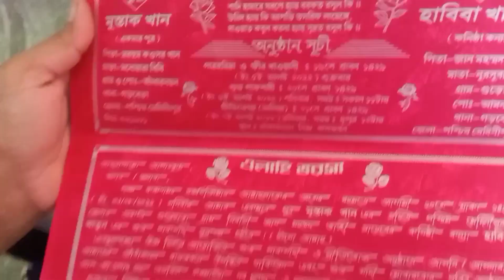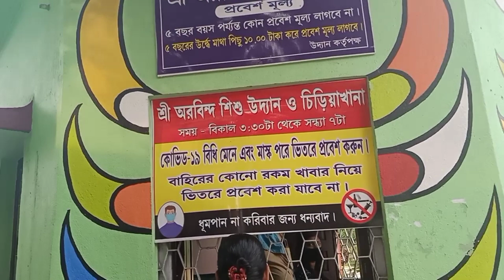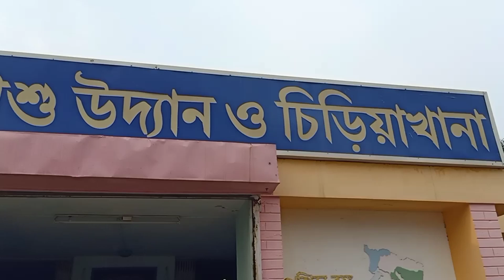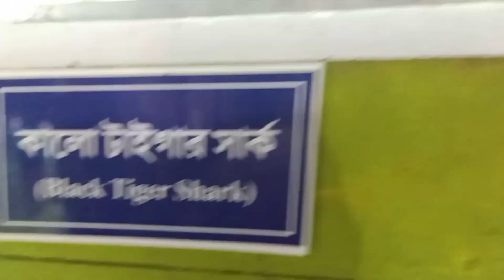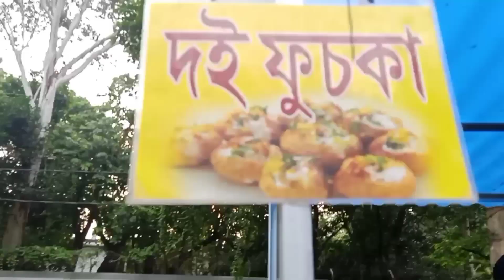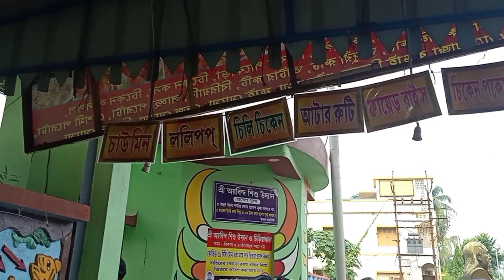vlog96 , মেদিনীপুরের একটি অপূর্ব জায়গা, চলো তোমাদেরকে ঘুরিয়া নিয়ে আসি।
হ্যালো মাই সুইট ফ্যামিলি। আশা করছি তোমরা ভালো আছো। আজকে আবার একটা নতুন ভিডিও দিলাম। তো আজকের ভিডিওটা দেখো খুব ভালো লাগবে। আজকে আমার একটা নতুন কিছু দেখা আনার চেষ্টা করেছি। আমাদের এখানে একটা অপূর্ব জায়গাতে গেলাম ঘুরালাম অবশ্যই দেখো। তো আজকের মতন এখানে রাখছি তোমার ভালো থাকবে সুস্থ থাকবে।